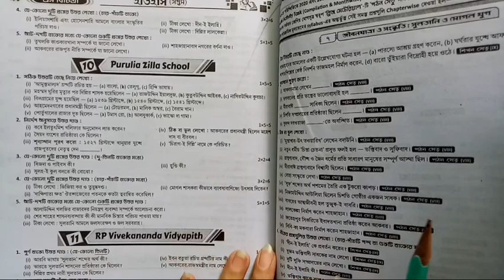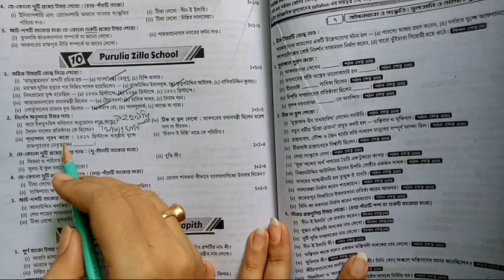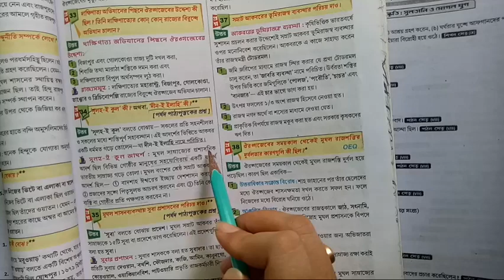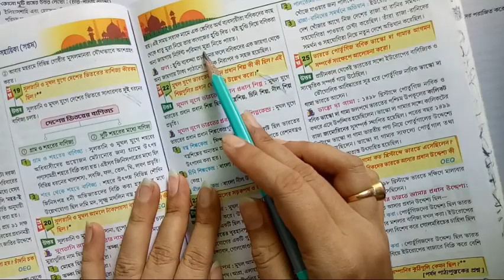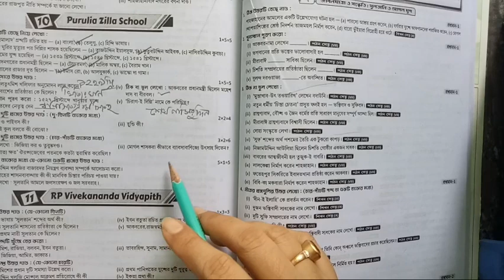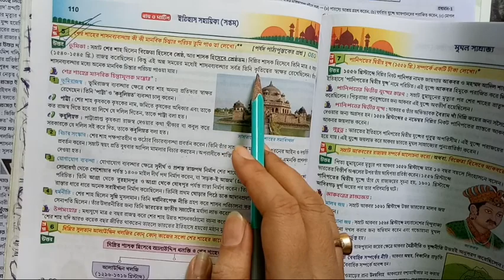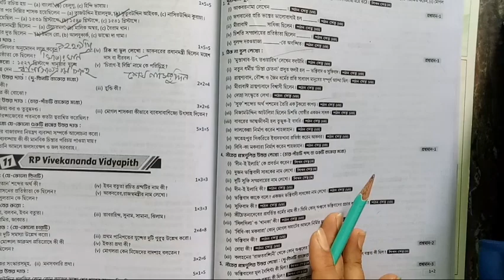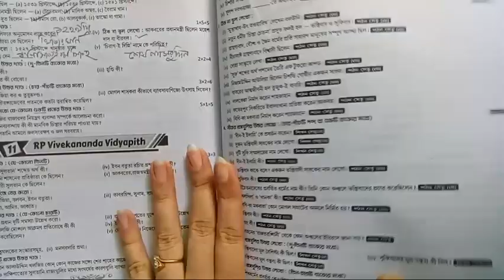ইতিহাস | Class 7 ray o martin proshno bichitra 2023 history | class 7 2nd summative 2023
আজকের ভিডিওতে আমি তোমাদের যারা সপ্তম শ্রেণির দ্বিতীয় পর্বের মূল্যায়নের জন্য প্রস্তুতি নিচ্ছ তাদের জন্য রায় ও মার্টিন প্রশ্নবিচিত্রা থেকে ইতিহাস এর একটি মডেল প্রশ্নপত্রের সমাধান গুলি খুব সহজভাবে উপস্থাপন করলাম।
Class 7 | Ray and martin proshno bichitra 2023 history Set-10 ||
Class 7 ray o martin prashna bichitra history .

ray o martin prosno bichitra 2023 class 7 history,
Class 7 ray martin proshno bichitra 2023 history,
class 7 ray o martin proshno bichitra 2023 history,
class 7 prashna bichitra 2023 history ,
class 7 history 2nd summative exam 2023,
class 7 history model question paper,
2nd unit test,
2nd summative evaluation 2023,
2nd term 2023,
2nd unit test suggestion class 7,
2nd term suggestion class 7,
2nd unit test question paper class 7,
2nd unit test history question paper class 7,
second summative evaluation class 7,
second summative exam suggestion class 7,
second summative class 7 geography ,
class 7 ইতিহাস ,
class 7 ,
2nd unit test class 7 2023,
History suggestion class 7,
সপ্তম শ্রেণী নমুনা প্রশ্নপত্রের উত্তর,
নমুনা প্রশ্নপত্র সপ্তম শ্রেণি,
সপ্তম শ্রেণির ইতিহাস সাজেশন 2023,
ইতিহাস সপ্তম শ্রেণি,
মডেল প্রশ্নপত্র ও উত্তর,
ইতিহাস ক্লাস সেভেন,
সপ্তম শ্রেণি,